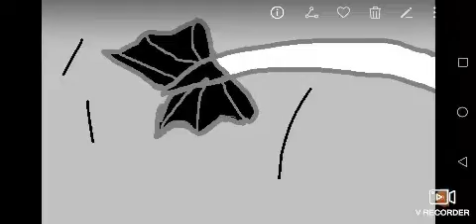The Light Fury X Toothless Story ep 2 season 2 (What Happened to Eclipse)